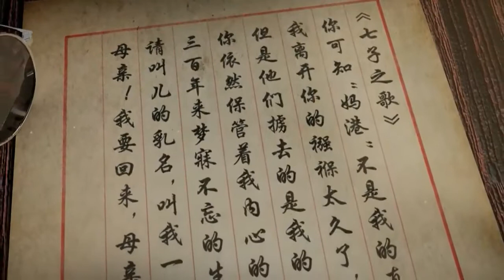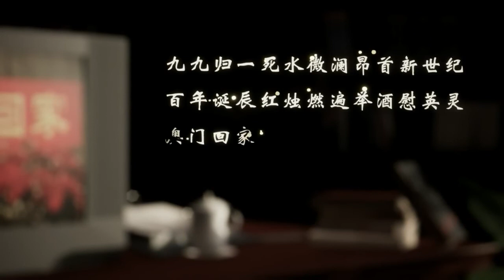169. "Song of Seven Sons": Longing for the China's Reunification